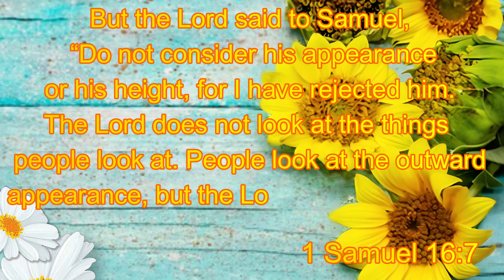My Corner With Lori Anne Roberts Interview with Adrianna Ashworth about her favorite Bible Verse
In today's episode of "My Corner with Lori Anne Roberts' we continue our series of Favorite Bible Verses from special people.  Today's guest is a young friend, Adrianna Ashworth.  Adrianna is a college student and a wonderful example of a young person, living for The Lord in a world where that's not "cool".  I know you will enjoy her take on 1 Samuel 16:7.